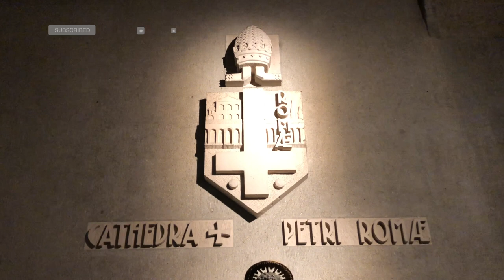D. BUXTEHUDE - Durch Adams Fall ist ganz verderbt BuxWV 183 (Anne-Isabelle de Parcevaux, organ)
(Dietrich Buxtehude (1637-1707), Durch Adams Fall ist ganz verderbt BuxWV 183)

CONCERT de CARÊME à Saint Pierre de Chaillot
Vendredi 8 avril 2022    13h-13h30
"Pénitence et imploration du Moyen-Age au XVIIIème siècle"

Organiste : Anne-Isabelle de Parcevaux

31 Avenue Marceau, Paris 16ème
Métro 9 Alma-Marceau
Métro 6 Kléber
RER C  Pont de l'Alma

ENTREE LIBRE

Programme :
*Guillaume Dufay (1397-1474), deux Kyrie présentés en triptyque
*D. Buxtehude, Durch Adams Fall ist ganz verderbt
*J. Pachelbel, Ach Herr, mich armen Sünder
*F. Couperin, Cromorne en taille, extrait de la messe des Paroisses
*J.S. Bach, O Mensch bewein dein Sünde gross BWV 622
*J.S. Bach/ Widor, Final de la Passion selon Saint Matthieu